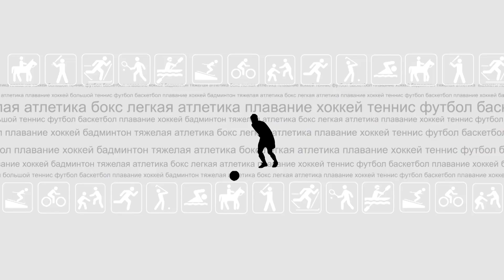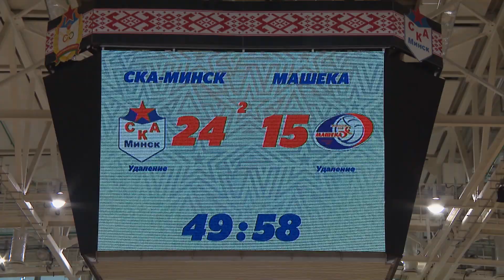"ДУМАЙ, ЧТО ГОВОРИШЬ!"-СКА отвечает Вайлупову